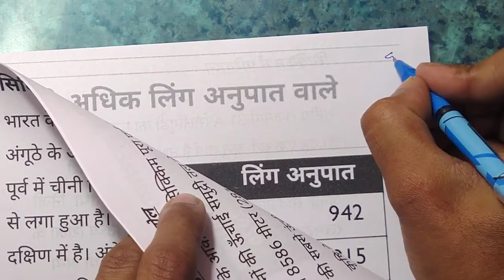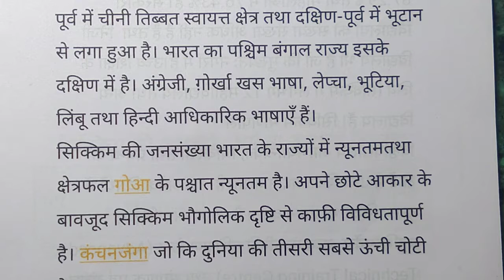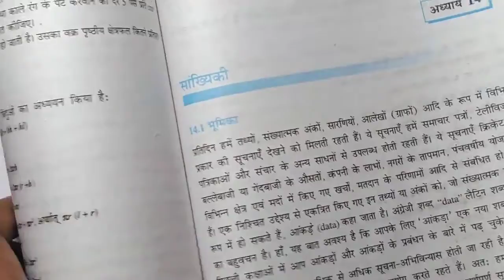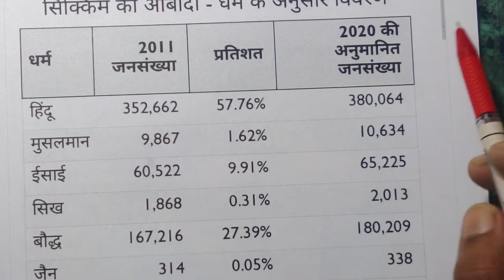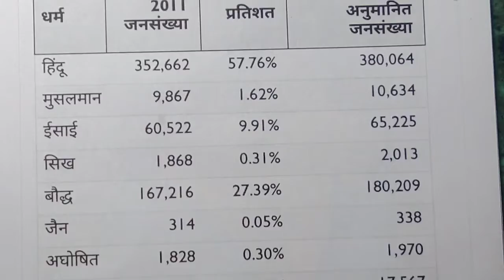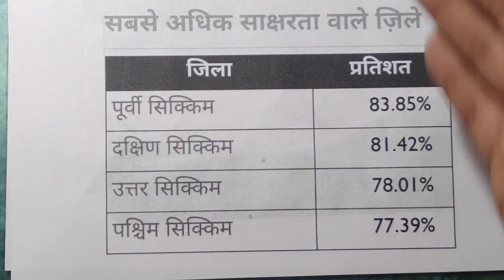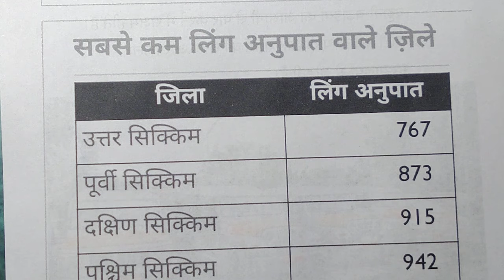Sikkim project subject Maths cbsc 6 to 10 class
Guys I need your support to grow this channel without you this is not possible.. So don't forget to subscribe And If you find this video informative then don't forget to like and share...